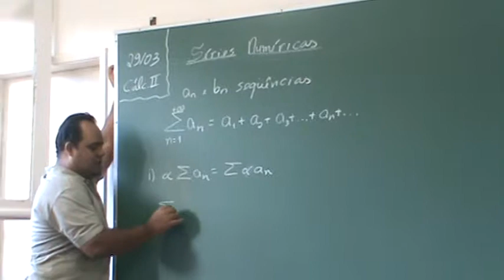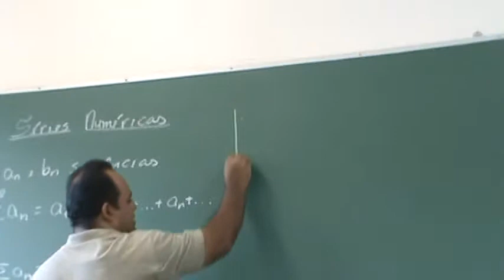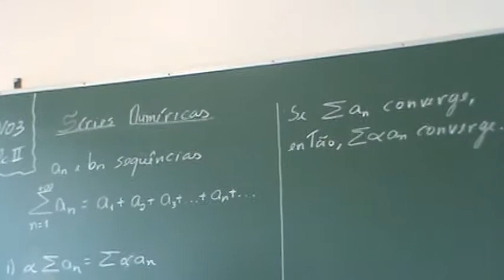Cálculo Diferencial e Integral 2 Professor Msc. Richard de Souza Aula 4a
Cálculo Diferencial e Integral 2
Professor Msc. Richard de Souza